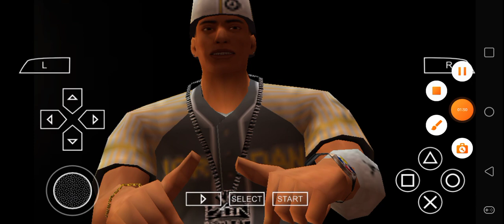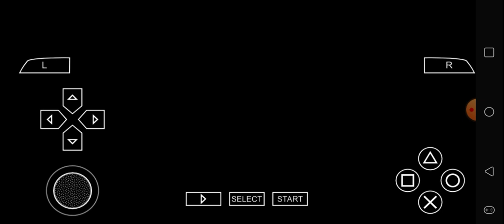Def Jam FFNY The Takeover - My Request Part 3717 (Kyle Barnes bundles up 7 Fighters)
Kyle Barnes is ready Slick Rick, Fam-Lay, Method Man, Comp, Bless, Bone Crusher & Sean Paul.